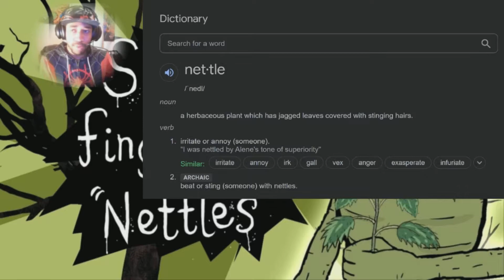TK R3acTs | THIS WAS A MISTAKE... (Salad Fingers Ep 3-4) | #6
I really struggled through these two episodes to be honest, I got hit with a HUGE dose of cringe I didn't even think was legal and now I think I'm probably irreversibly scarred from the things I've seen..when will this end?

Wanna join The Fog Walkers Discord channel?